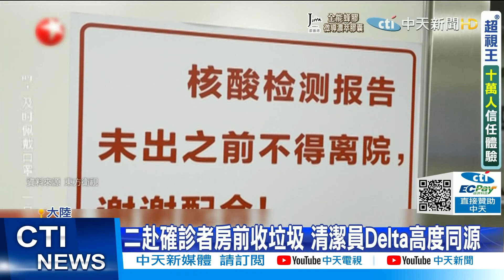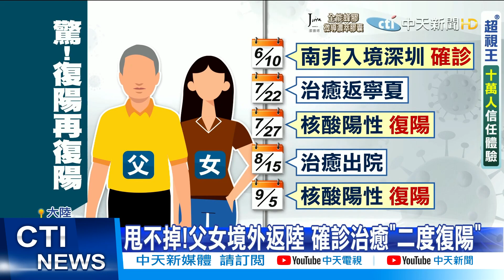【每日必看】陸隔離酒店清潔員Delta確診 疑"收垃圾"被感染@中天新聞CtiNews 20210907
病毒無孔不入，收個垃圾也可能染疫!大陸廣東1名隔離酒店的清潔員，確診感染Delta病毒，初步研判，是在收集確診房客垃圾時，意外暴露而被傳染!

歌名: Sunspots
作者: Jeremy Blake
類型: Dance & Electronic
氣氛: Happy Music